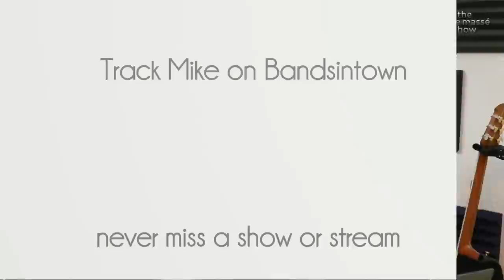The Mike Massé Show Episode 61: Live Streaming Epic Acoustic Classic Rock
Mike Massé streams live acoustic classic rock covers from his extensive repertoire for a captive audience, including some live requests.  “Cover the music, cover the world.”  Your tips are appreciated!

Live from Denver, Colorado, on July 8, 2020.

Setlist:
0:00 stream start
2:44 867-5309 (Jenny)- Tommy Tutone
8:26 Dust in the Wind - Kansas
13:28 The World That I Know - Collective Soul
18:47 Creep - Radiohead
24:31 I Still Haven't Found What I'm Looking For - U2
29:48 Mad World - Gary Jules
33:48 Overkill - Men At Work
40:23 You’ve Lost That Loving Feeling - The Righteous Brothers (first time solo)
45:53 Southern Cross - Crosby, Stills and Nash
51:25 Pink Houses - John Mellencamp
57:00 The Metro - Berlin
1:02:22 Hungry Like The Wolf - Duran Duran (debut)
1:08:20 No One Is to Blame - Howard Jones
1:13:22 The Needle and the Damage Done - Neil Young
1:16:12 Sympathy for the Devil - The Rolling Stones
1:23:46 The Sphere - Rush
1:25:27 Space Oddity - David Bowie

Note from Mike:
for a list of potential requests.  If I don’t play your request today, I will try do to it in an upcoming live stream.  I don’t get a chance to see all of the requests during the streams themselves, but I will read the chat back and select from your requests for the next show(s).

Audio/Video Gear:
The audio interface is a Universal Audio apollo x8p, running UAD plug-ins (emulations of classic compression, EQ, modulation and reverb).  The video cameras are a Canon 80D and 70D DSLRs with Sigma lenses running into a Blackmagic Design UltraStudio Mini Recorder (converts HDMI to a thunderbolt signal) into my iMac, which is running Wirecast Pro (video switching) with Titler Live Social (onscreen graphics).  I use the Loopback Audio app to send the desired apollo output channels to Wirecast Pro.

My guitar FX chain is a Roland GR-55 guitar synthesizer (you can see the GK-3 midi pickup on the face of my guitar), into a Fishman Aura pedal (emulation blended at about 35%), into a LR Baggs Venue pre amp (used mostly for the tuner and the boost button for fingerpicking songs).  My guitar is a custom Ovation Custom Legend (made in the USA).  They built it for me, since I am an Ovation-sponsored artist My microphone is a Neumann KMS-105.  I use the OnSong app for my chords and lyrics charts on my iPad.